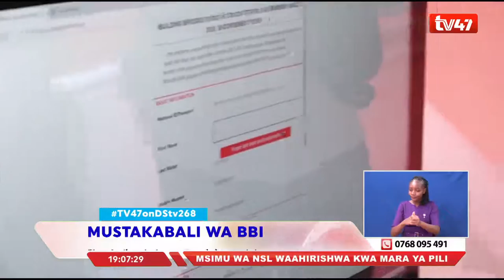Shughuli za kukusanya saini yaendelea katika kaunti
MUSTAKABALI WA BBI
Viongozi mbalimbali wameendeleza zoezi la kukusanya saini za kuunga mkono marekebisho ya katiba katika kaunti zao, tayari jopo linaloongoza mchakato huo limepata zaidi ya saini milioni mbili.